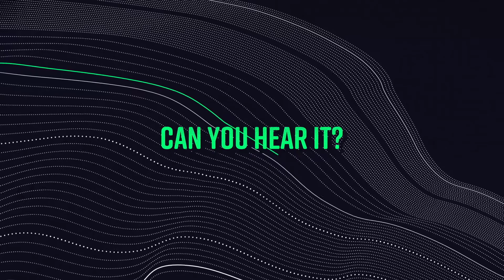Certainty - FREQUENCY: Part 4 with Doug Graham | Real Life Church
Getting out of a spiritual rut might be one of the most important things we do this year. In our newest series, FREQUENCY, we'll start off the new year together focusing on answering the questions, "What does it mean to hear from God?" and "What does it mean to be a people of his presence?"